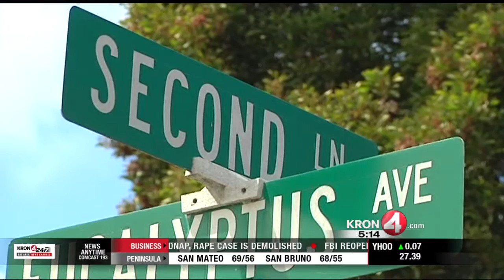Accused Underwear Burglar Arrested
KRON 4's Maureen Kelly reports